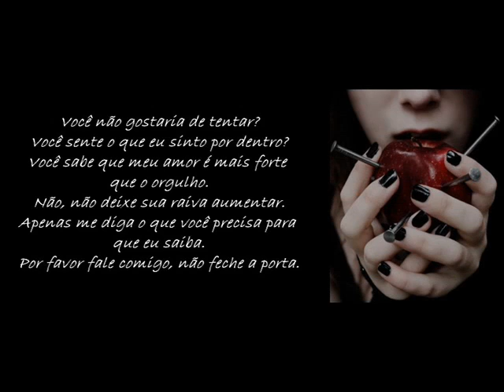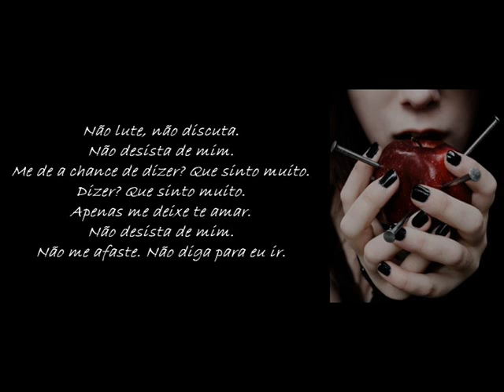Shania Twain - Don't - Não.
Sinta a Vida. As páginas da vida, são cheias de surpresas... Há capítulos de alegrias, mas também de tristezas, Há mistérios e fantasias, sofrimentos e descobertas. Grandes amores e também decepções. Por isso não rasgue páginas e nem pule capítulos, não se apresse em descobrir os mistérios, não perca a esperança, pois muitos são os finais felizes. E nunca se esqueça do principal: No Livro da Vida, o autor é VOCÊ !!!